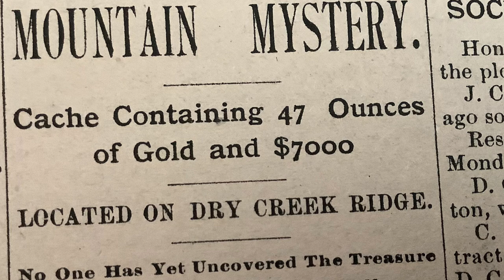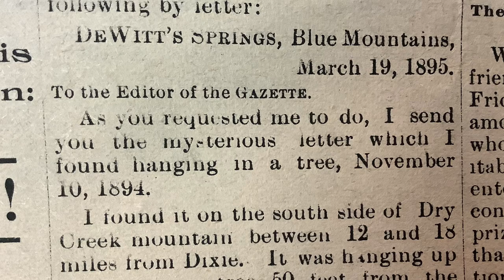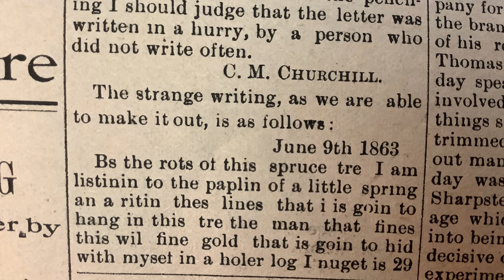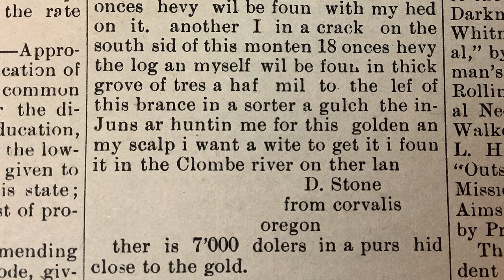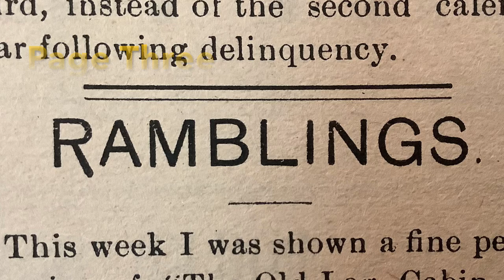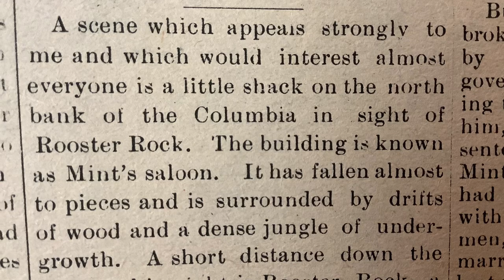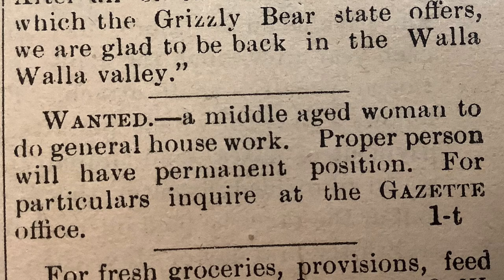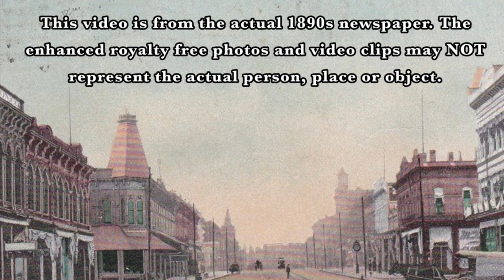A Note Found In A Tree Tells Of Hidden Gold!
49th Issue. This Channel reads the actual newspapers from 1895. Vintage News!
A woodsman finds a box tied to a branch 50ft off the ground in Dry Creek by Dixie, WA. It contains a note made many years before about hidden gold nuggets and $7000 in dollars. Another old prospector from Corvallis, OR and living on Coppei Creek hid gold in an old stump! No-one has found these treasures yet!
Rooster Rock and the Mint’s Saloon! The legend of the Chief who angered the Great Spirit and was destroyed, then Rooster Rock was made.